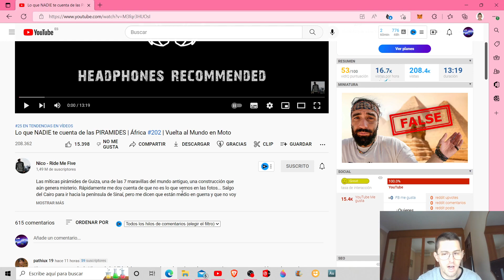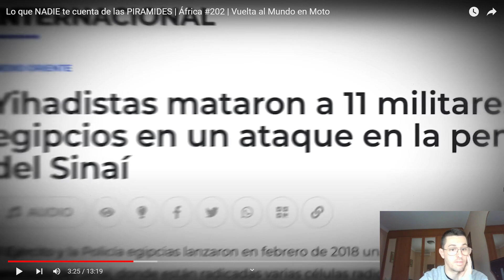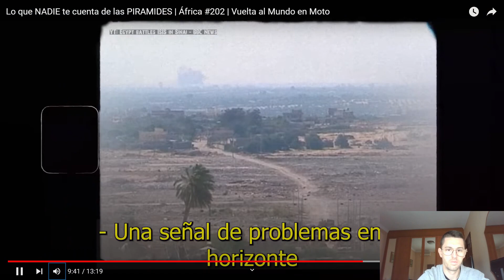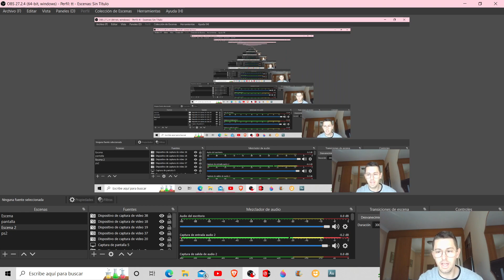Lo que NADIE te cuenta de las PIRAMIDES | África #202 | Vuelta al Mundo en Moto (Reacción)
Las míticas pirámides de Guiza, una de las 7 maravillas del mundo antiguo, una construcción que aún genera misterio. Rápidamente me doy cuenta de que no es lo que vemos en las fotos... Salgo del Cairo para ir hacia la península de Sinaí, pero me dicen que están medio en guerra y que no voy a poder entrar...

si te gusta este contenido sucribete para mas videos!